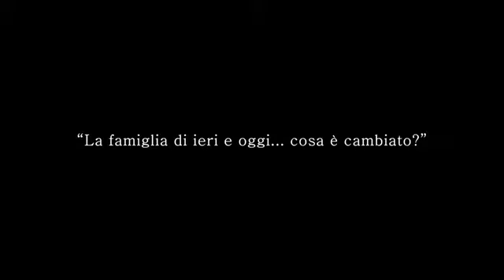La famiglia italiana di ieri e oggi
Come è cambiata la visione della famiglia italiana nel corso del tempo?